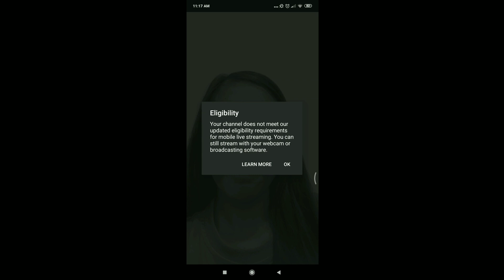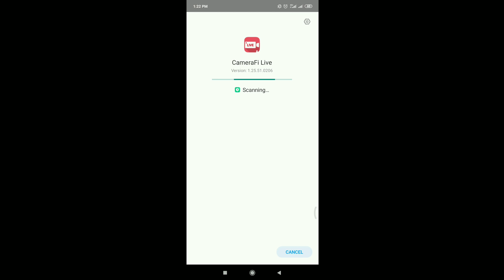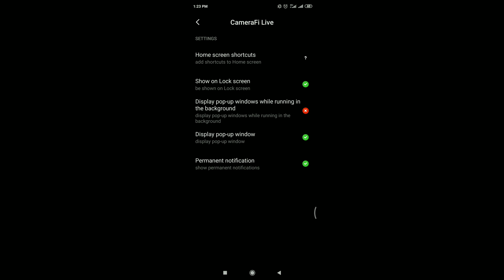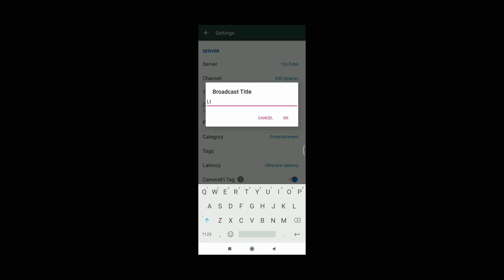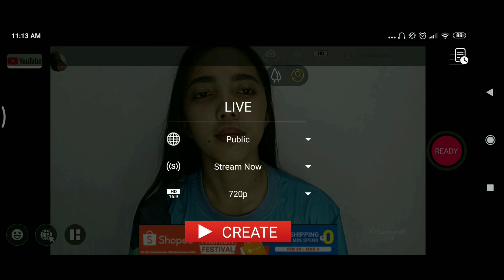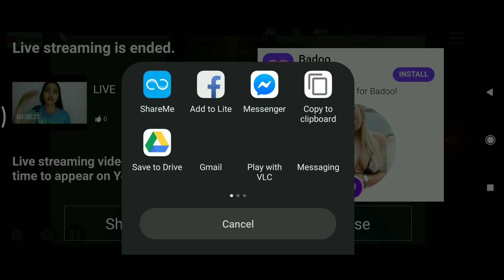PAANO MAG LIVE STREAM SA YOUTUBE GAMIT ANG ANDROID PHONE - 4000 Watch hours (No need 1k Subscribers)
Paano mag live stream sa YT using ANDROID PHONE Kahit wala kapang 1k Subscribers?